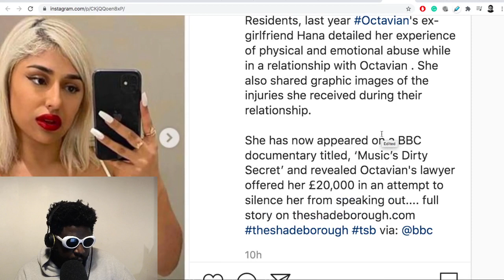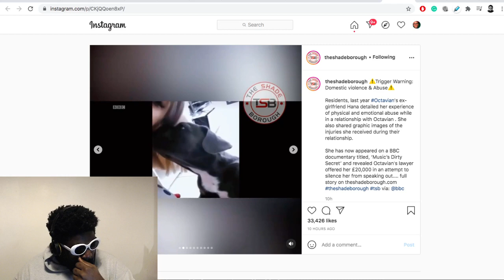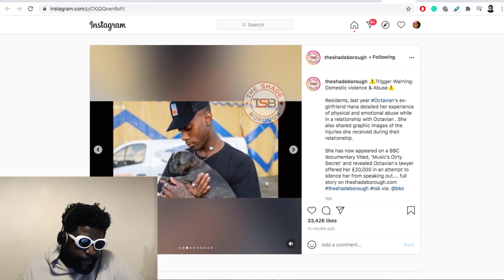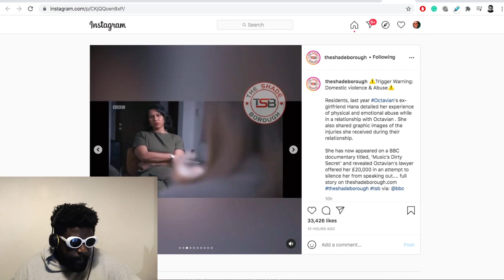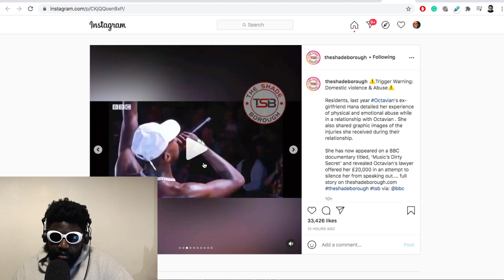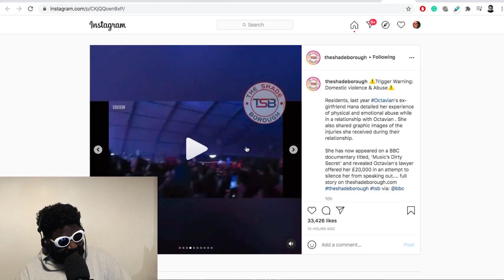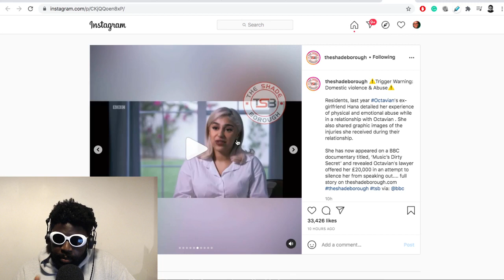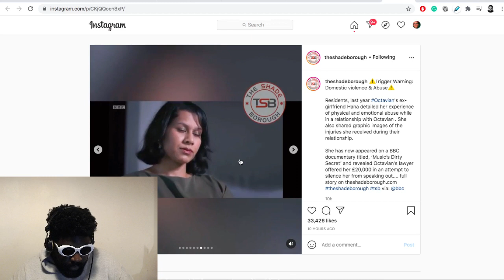Octavian’s Ex-Girlfriend Was Offered £20K To Keep Quiet